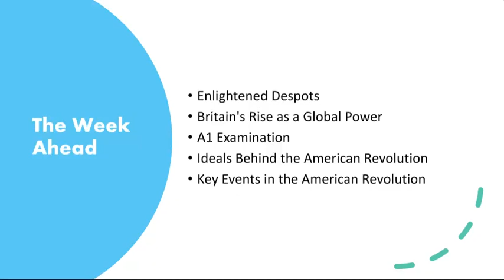Week 7- World History II Grade 11 - by Mr.Ahmad Abu Rashed